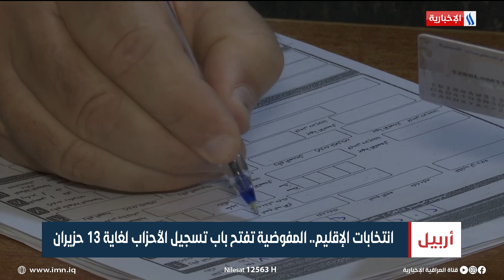انتخابات الإقليم.. المفوضية تفتح باب تسجيل الأحزاب لغاية 13 حزيران | تقرير مزيت عبدو